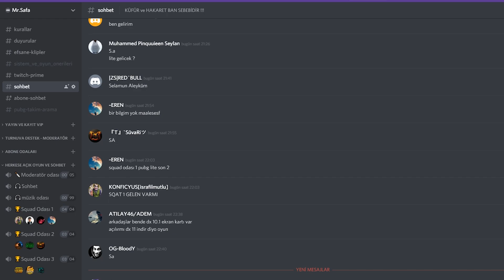SANHOKTA İNANILMAZ BUG YER ALTINDA PUSU - PUBG Lite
Bu bölümde sanhokta yer altında pusan adamlara öldük. bir takım yer altına inmişler ve orda takılıyorlardı :D. bu eğlenceli bölümü izleyip siz karar verin. iyi seyirler.